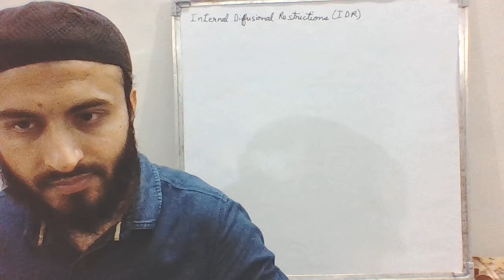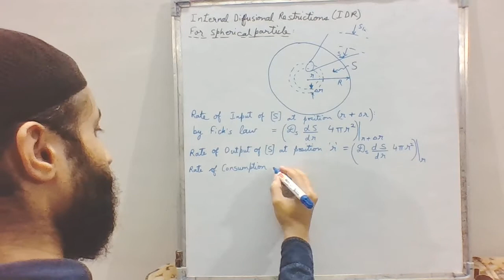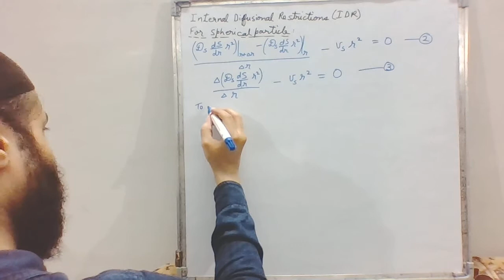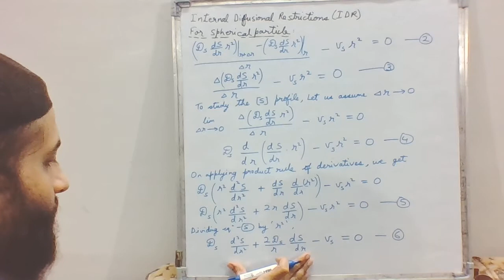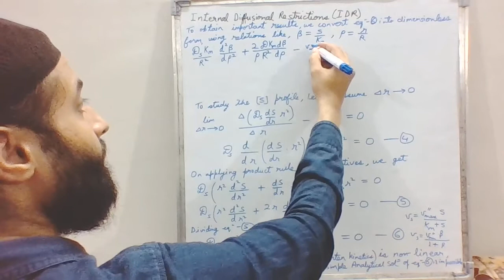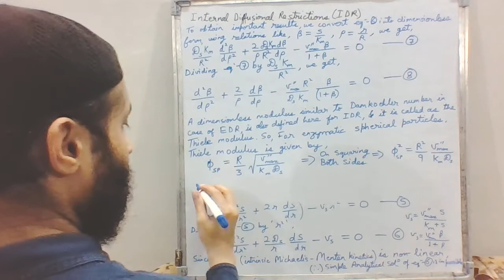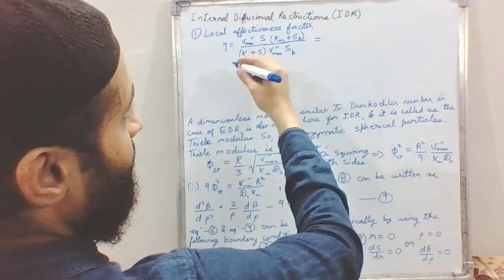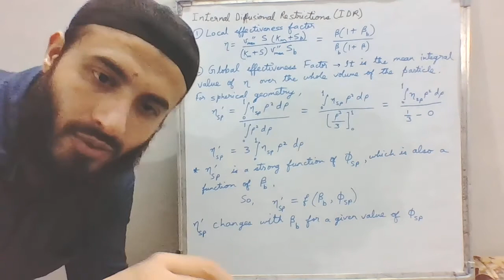Internal Diffusional Restrictions (IDR) for Immobilized Enzymes Part 2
In this video, the effect of internal diffusional restriction for an immobilized enzyme on a spherical particle is explored, particularly the formation of the substrate profile has been explained. The effectiveness factor and the dimensionless substrate modulus (Thiele modulus) has also been discussed. Hope you patiently persevere (enjoy) this long long long, very long video!

I would love to respond to your queries!